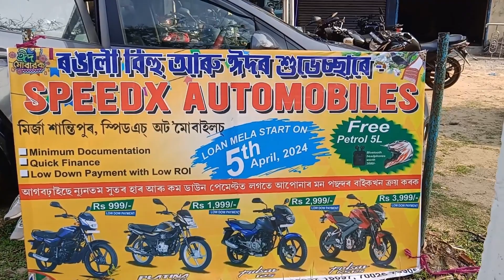নিৰ্বাচনক লৈ ভোটাৰ ৰাইজৰ মাজত ভোটদানকলৈ দেখা গৈছে ব্যাপক উৎসাহ।